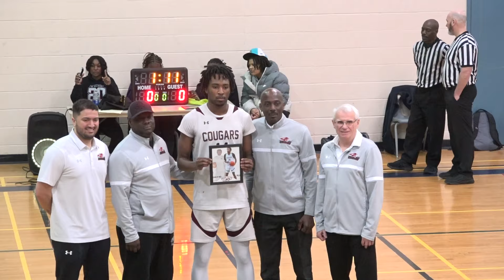senior night | william academy at code academy